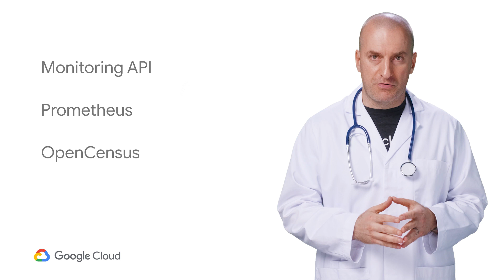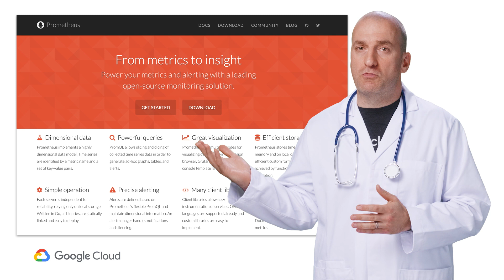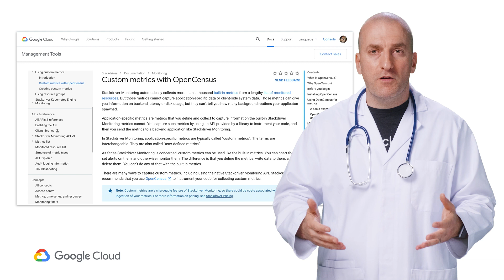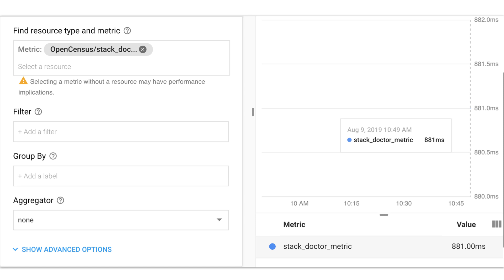Custom metrics with OpenCensus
Welcome to another episode of Stack Doctor. Last time, we looked at microservice observability with Stackdriver and Istio. In this video, we are going to add telemetry with custom metrics.

Product:Kubernetes,Stackdriver; fullname:Yuri Grinshteyn;